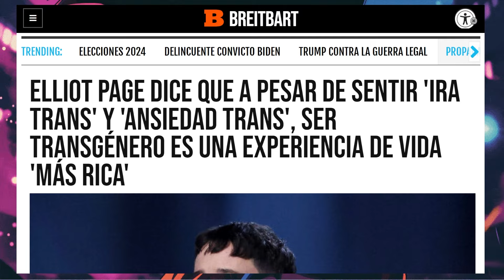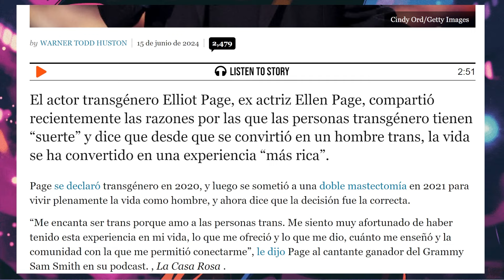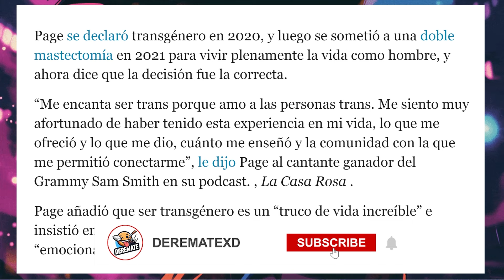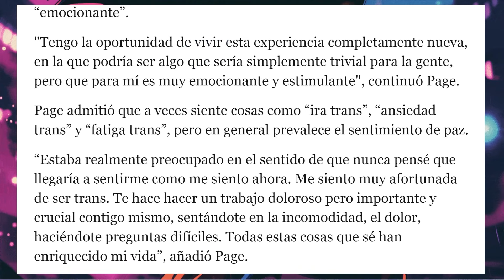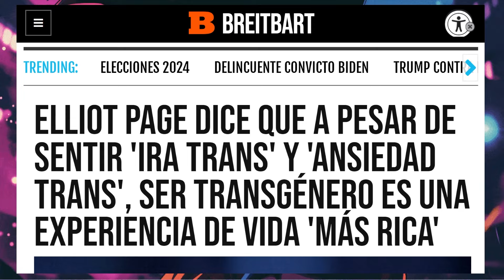Actriz de Hollywood se HUMILLA al afirmar que siente IRA Y ANSIEDAD TRANS, pero que es Más RICO